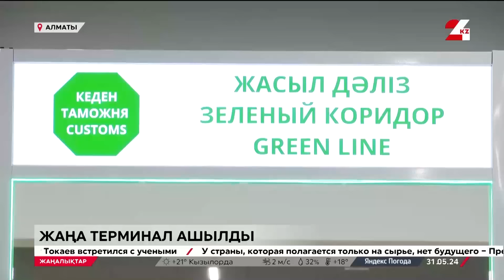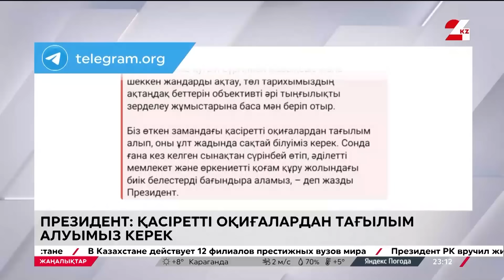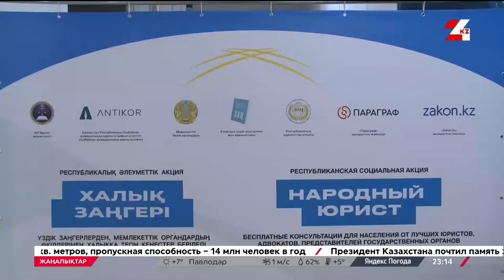31 мамыр 2024 жыл - 23:00 жаңалықтар топтамасы